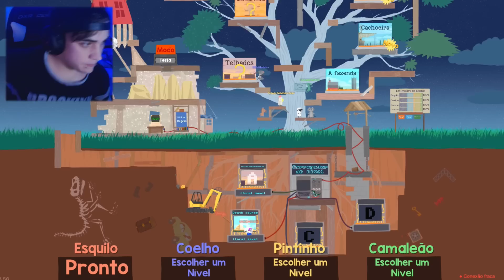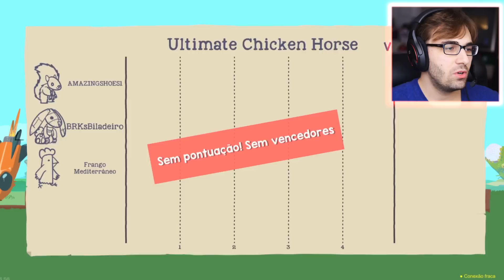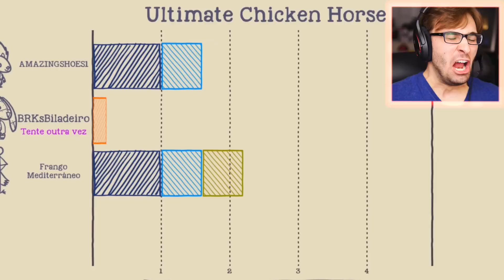COELHO CONTRA EDU!! QUEM É O MAIS SUJO?!?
Hoje Coelho e Edu vão se desafiar no Ultimate Chicken Horse, para ver quem é o mais sujo e quem vai impedir mais o outro de ganhar!

Para Copiar: "Controle Dois" ControleDois Controle Dois Controle2 "Controle 2" Games Jogos